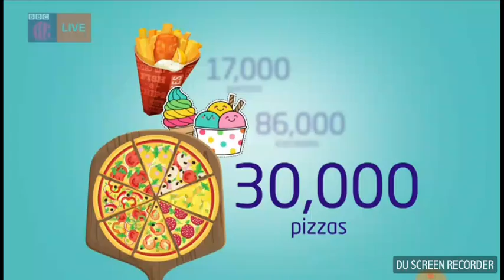Newsround Friday 6th July 2018 4:20pm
Enjoiy